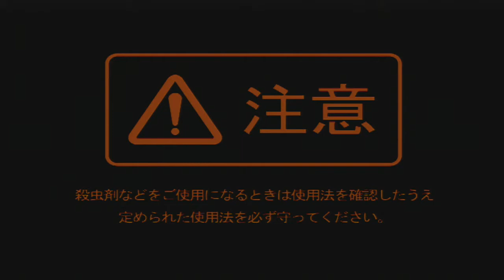［ＰＳ２］蚊［ＯＰ］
ＯＰと言うよりは起動画面みたいなものです